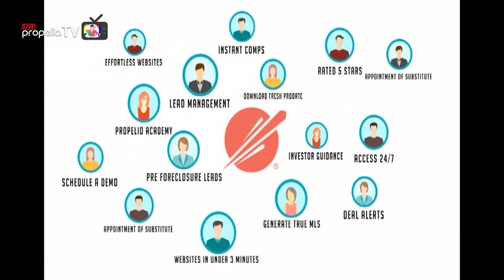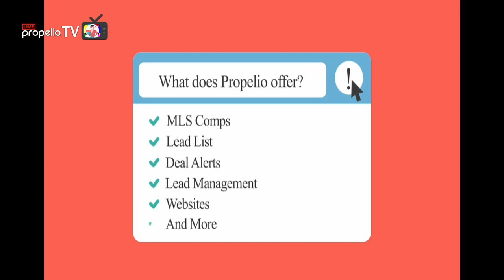Wholesaler accidentally made a couple $100k? Market Cycles and Re-Gentrification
Ever met someone who accidentally made a couple hundred thousand dollars?

In todays show we will be talking about market cycles and re-gentrification, and how to plan for it so it's not an accident.

w/ Daniel Chad Moore & Ryan Harper

Propelio is a set of robust software tools for real estate investors to close more deals. Search for discounted properties on the MLS, run CMA reports to quickly analyze a deal, and reach motivated sellers online with a 1 click lead generating website.